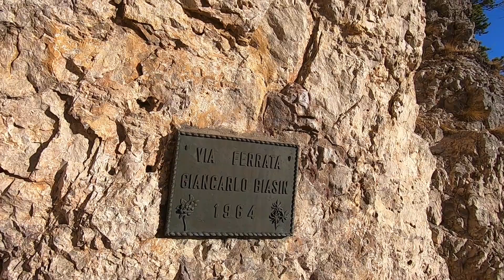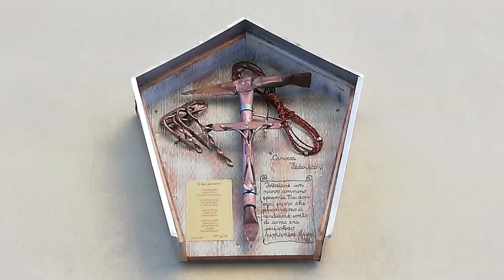2020-11-25 Ferrata Biasin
Salita attrezzata che he si snoda lungo l'evidente fessura-camino che incide il verticale versante meridionale della Cengia di Pertica.